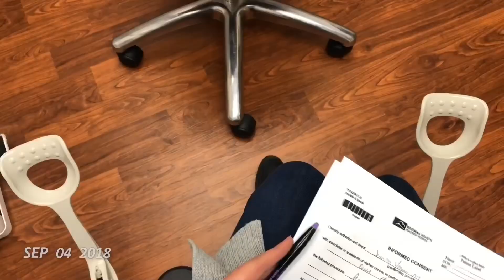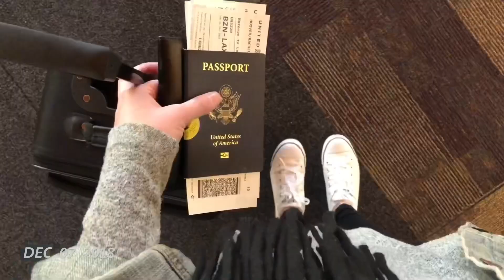1 Second Everyday 2018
Music: “From Gold”- Novo Amor & “Faux”- Ed Tullett and Novo Amor